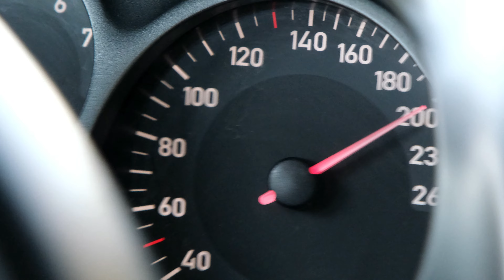MY FIRST TIME AT THE NÜRBURGRING 🏁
Welcome to a new video, my name is Robbin and I am trying to make the best content for you :)

I also got an Instagram & TikTok account where I'm posting more stuff :)